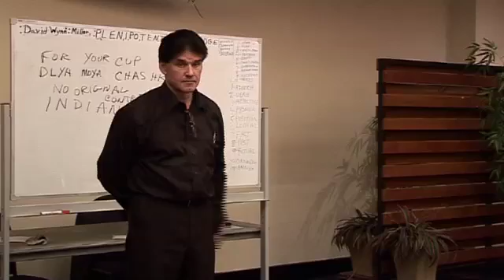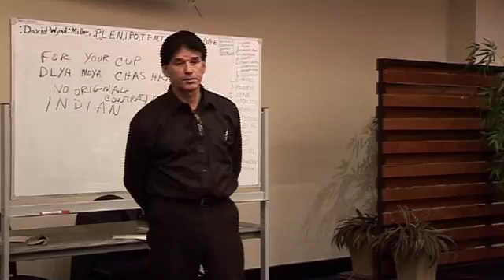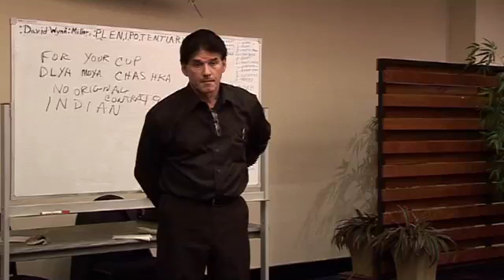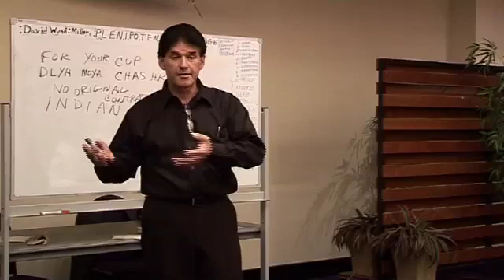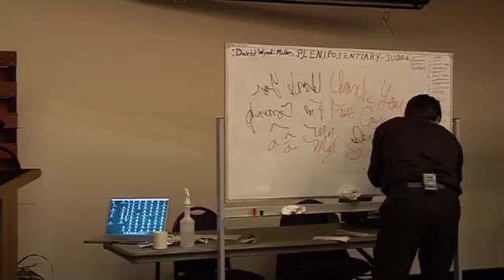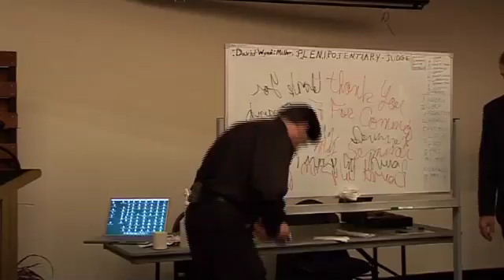Quantum Language 17 of 17 (watch via playlist)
PLEASE NOTE: " Watch this particular series VIA my Channel's PLAYLIST called "YOUR Real IDENTITY [Part 2]". Its in a better chronological order

"The Root of the Deception is in Language... Think about that for a moment.

When you set the parameters of language, you have the power to manipulate the people who use it. And of course, the 'powers that be' have been controlling the "strawman" through fraudulent conveyance of language for aeons.

However, if you discovered that language (just like everything else on earth) has a MATHEMATICAL INTERFACE, and through it comes a FACTUAL structure that cannot 'allegedly' be challenged, what would you do..?

For what its worth, this is quite fascinating!

A Side note:
When it comes to Quantum Language David is certainly the go-to man, but there are some things he says about the masons and the illuminati, which intuitively I'm not sold on. So for myself, I have taken what I feel is relevant and have dropped the rest."